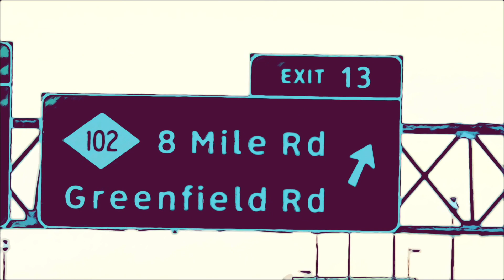Driving to Beverly Hills, Michigan from Birmingham, Michigan April 2022